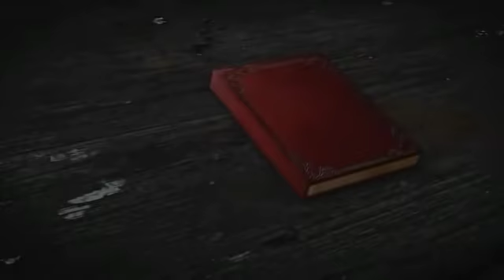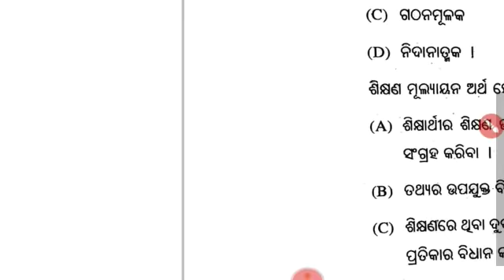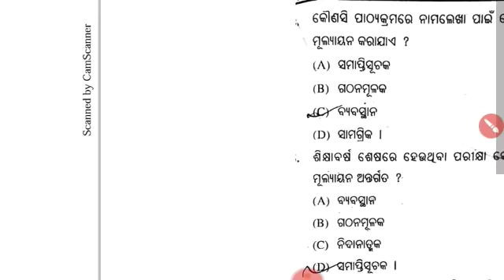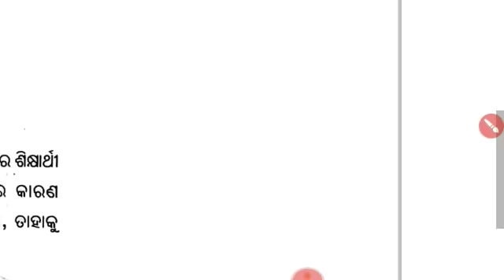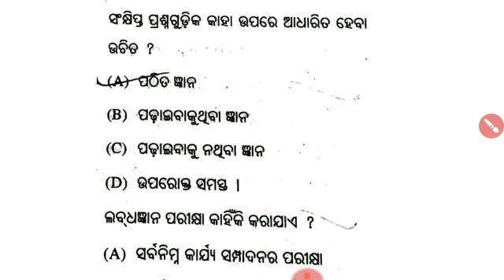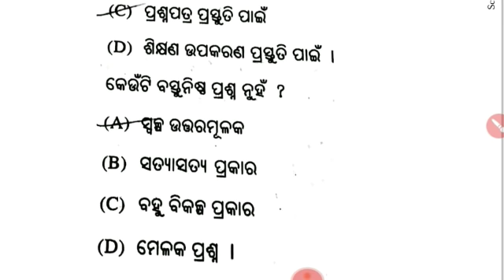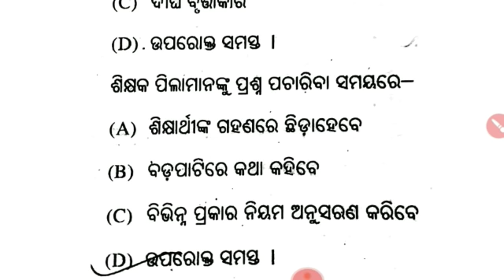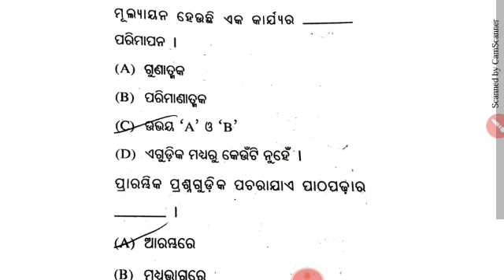OTET CLASS. ଗଣିତ Pedagogy 6 (ଗଣିତ ଶିକ୍ଷଣ ମୂଲ୍ୟାୟନ) Selected Questions Discussion👍